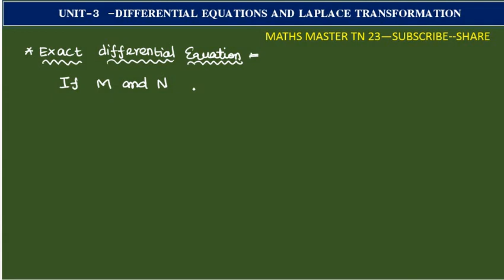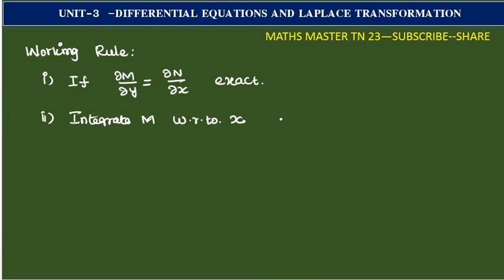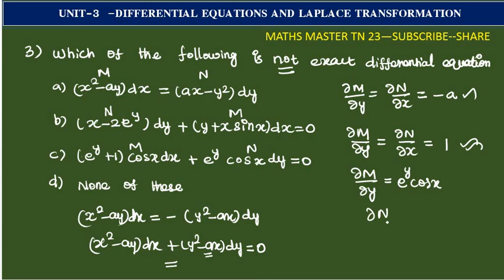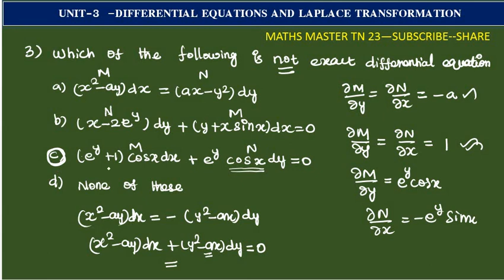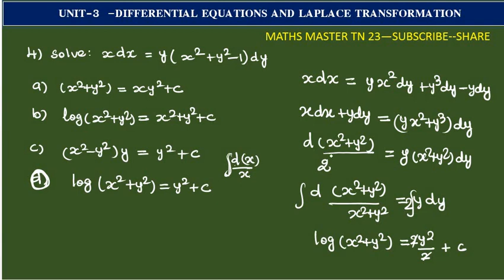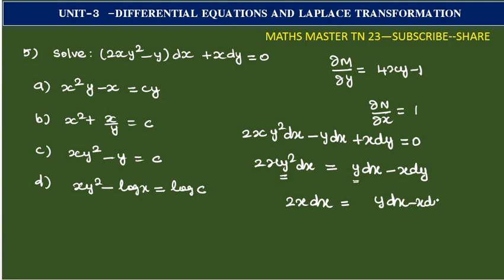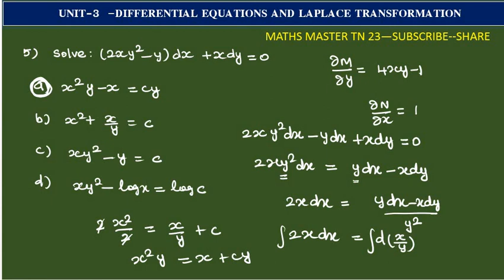exact equations unit 3-differential equation and laplace -tet selection exam-ugtrbmaths